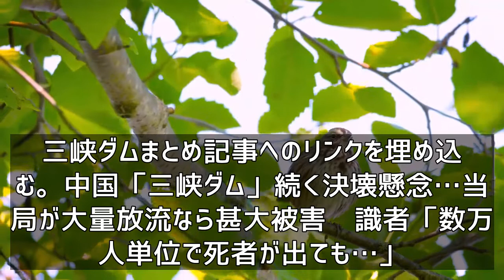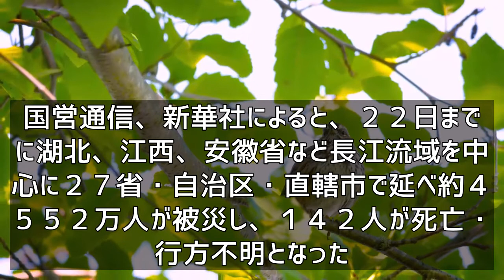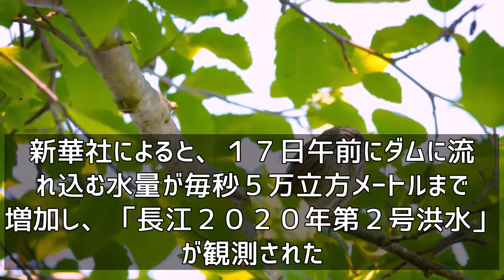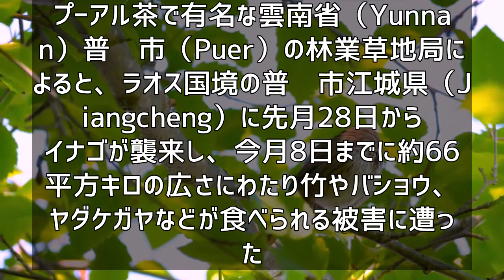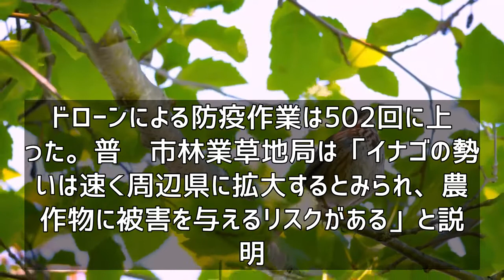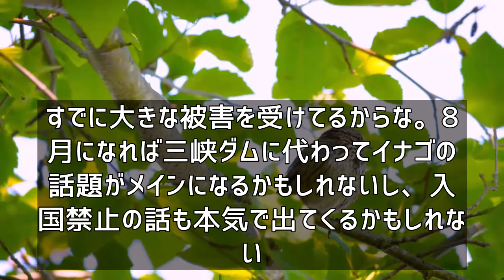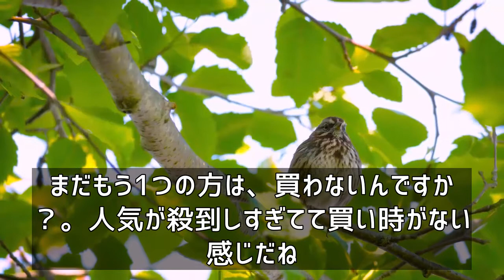【三峡ダム】水位が162mに上昇！ 流入量が急増！ 武漢も浸水の恐れ！